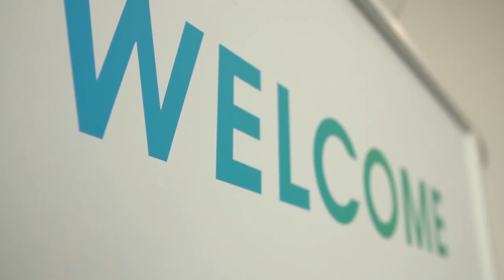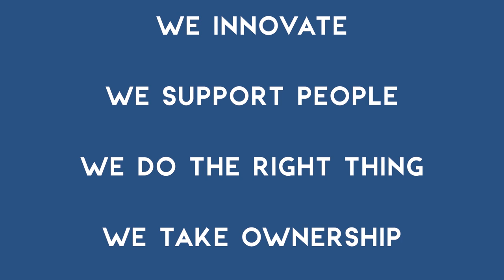Working at Arden: Programme Team Leaders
We asked some of Arden's Programme Team Leaders what it's like to work at Arden University, what opportunities are available to them, and how our core values are felt throughout the company.